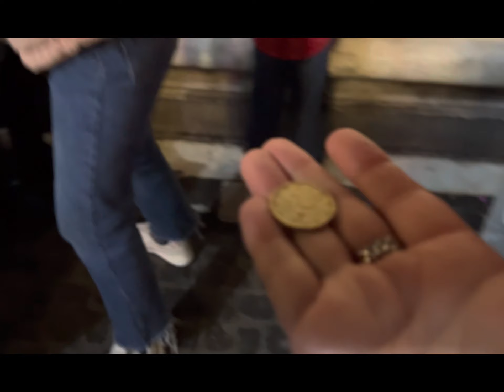ROME FAMILY TRIP DAY 5: Rome at night Part 2